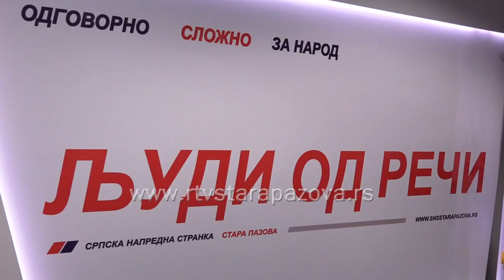Bezrezervna podrška OO SNS predsedniku Aleksandru Vučiću